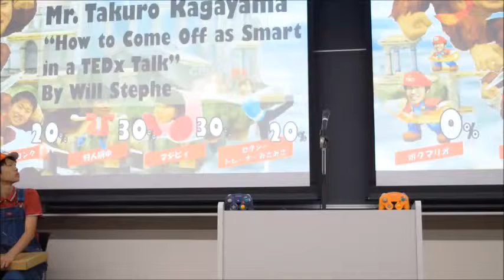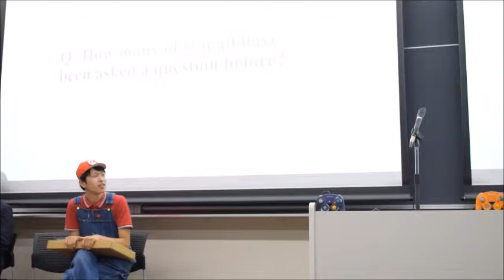12th fighter タクローコング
インストカップ2016
Mr. Takuro Kagayama from St. Paul's University

“How to Come Off as Smart in a TEDx Talk”
By Will Stephe